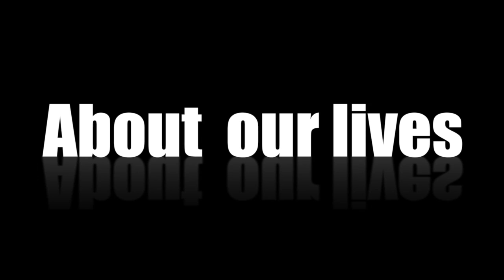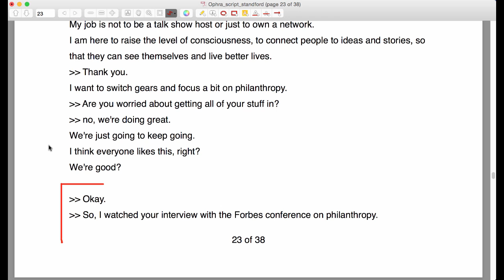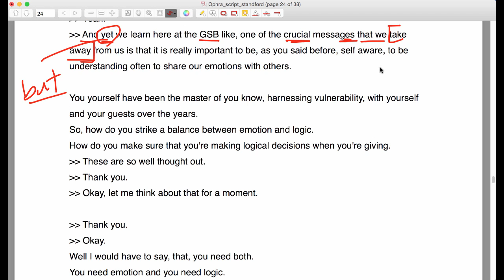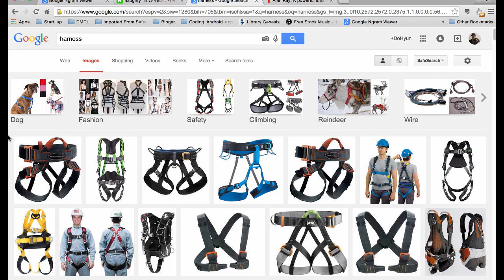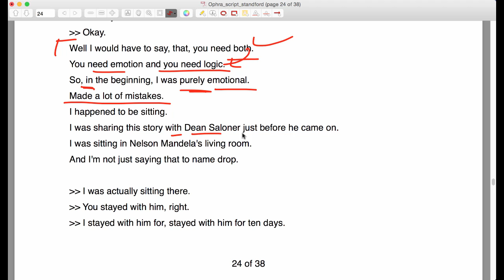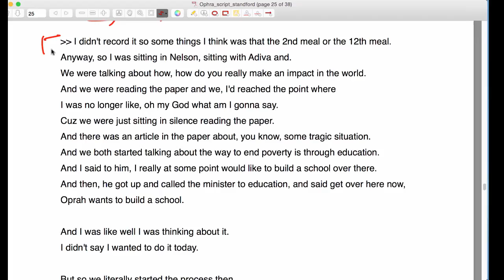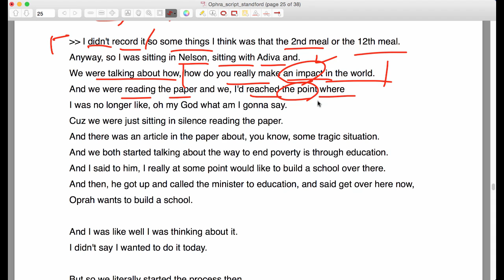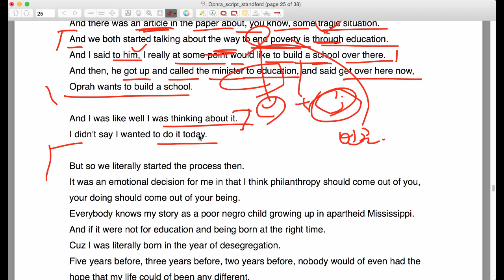Part14 "오프라 윈프리" 에게 배우는 영어 강의 by NYU 유학생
주제: 스텐포드 비지니스 스쿨에 초청 받은 오프라 윈프리가 전하는 그녀의 인생 스토리,
우리는 그녀의 인생을 통해 영어를 배우게 됩니다. 먼저 아래 링크로 오셔서 강연 대본을 받으세요:
저의 채널에 오시면 어마 어마마하고 다양 다양한 최근 비디오 동영상을 통한 토플 (TOEFL) 토익 (TOEIC)  영어 회화 (English conversation) 영어 강의
기타 질문이나 요청 사항은 아래에 리플로 남겨주세요